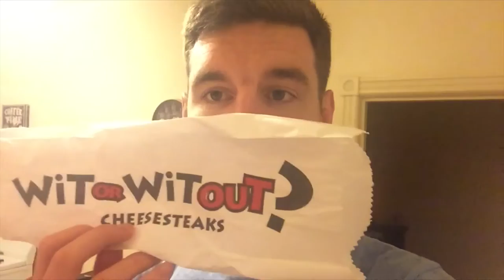WEDDINGS ARE AWESOME!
Day #146 - A BIG congrats to Lisa and Chris on their big special day! We wish you the best. Also, weddings are just pure fun, and although I had to wear really tight pants, my night ended with free cheesesteaks. So I can't complain!

Meg *Girlfriend* :D